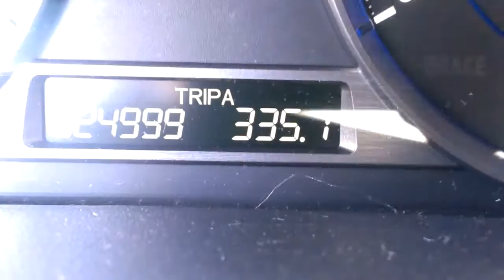hitting 25,000 miles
bye going